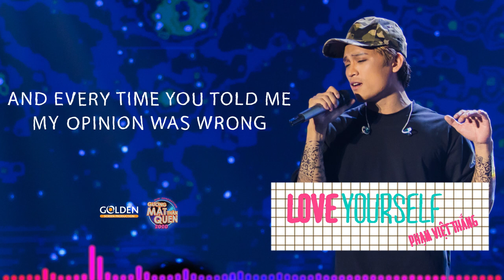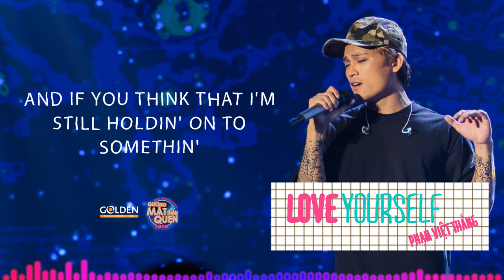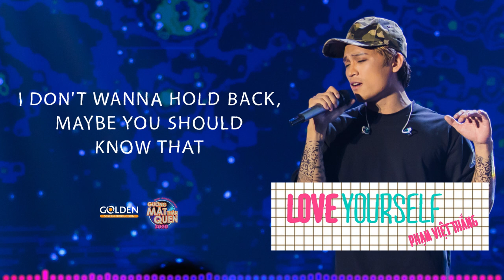Love Yourself (Justin Bieber) - Phạm Việt Thắng | Tập 2: Gương Mặt Thân Quen 2020 (Video Lyrics)